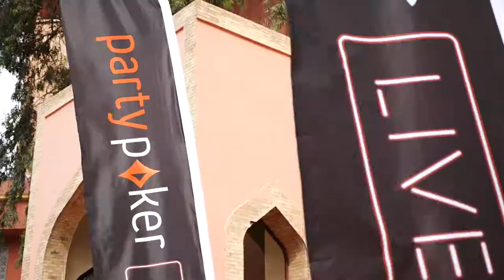WPTDS Marrakech Recap Video